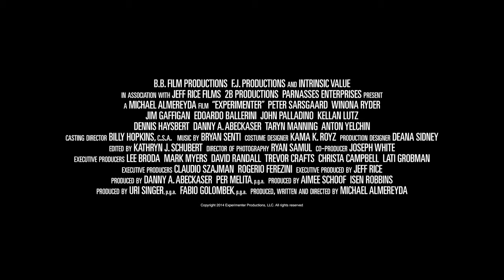Experimenter - Die Stanley Milgram Story l Trailer Deutsch HD l Peter Sarsgaard l Winona Ryder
Die renommierte Yale Universität im Jahr 1961: Verhaltensforscher Stanley Milgram (Peter Sarsgaard) entwickelt ein psychologisches Experiment, bei dem mehrere Probanden aufgefordert werden, einem Unbekannten, der sich an einen Stuhl gefesselt in einem separaten Raum befindet, Elektroschocks zu verabreichen. Das erschütternde Ergebnis: Ein Großteil der Testpersonen hat selbst dann die schmerzhaften Stromschläge nicht eingestellt, als die Opfer bereits um Gnade flehten. Sie verteidigten ihr Verhalten damit, nur den Anweisungen des Psychologen gefolgt zu sein - trotz persönlicher Zweifel. Milgrams Frau Sasha (Winona Ryder) verteidigt den bald stark umstrittenen Wissenschaftler tatkräftig.
Basierend auf wahren Begebenheiten.